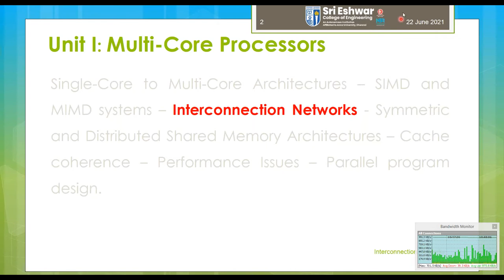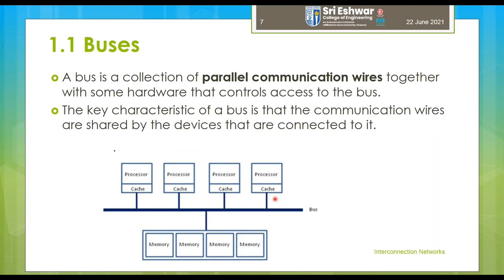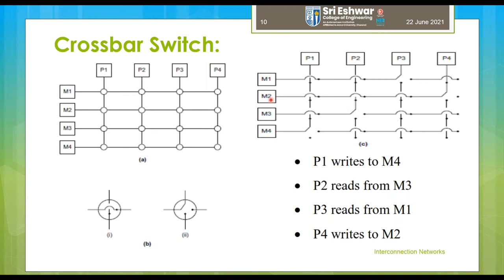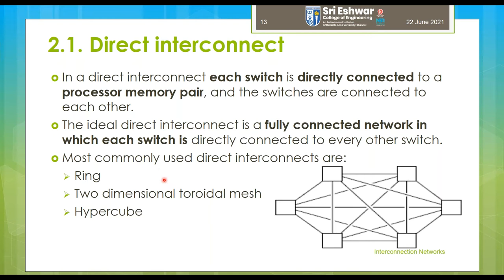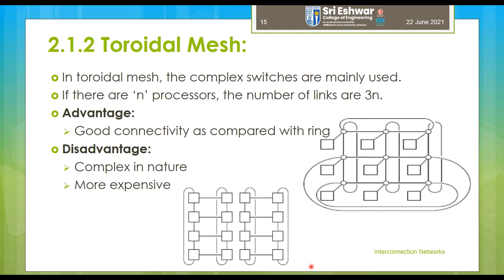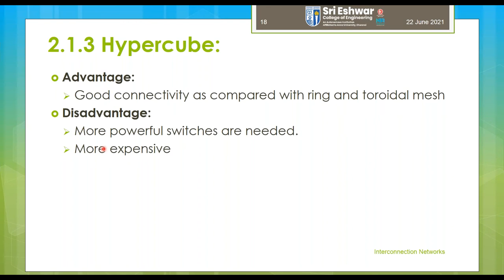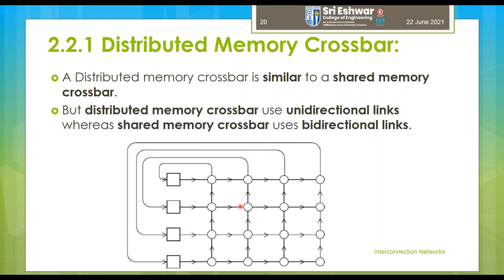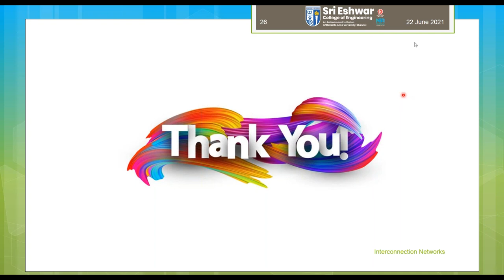MCAP - Interconnection Networks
Multi-Core Architecture and Programming: Interconnection Networks